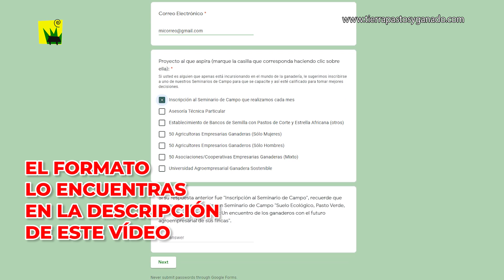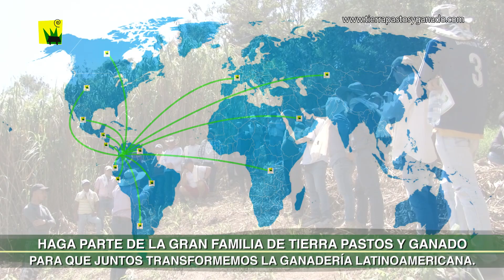50 AGRICULTORAS EMPRESARIAS GANADERAS | Tierra Pastos y Ganado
Si eres una mujer emprendedora y con visión empresarial, entonces te invitamos a inscribirte a nuestro proyecto de las 50 Agricultoras Empresarias Ganaderas diligenciando el siguiente formulario:

Llámanos en Medellín, Antioquia, Colombia: (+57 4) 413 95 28 -